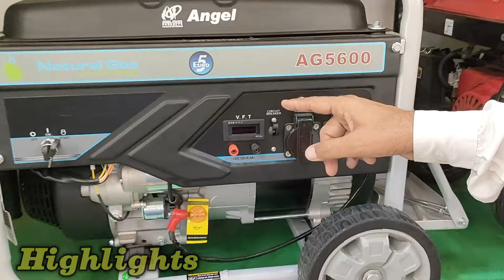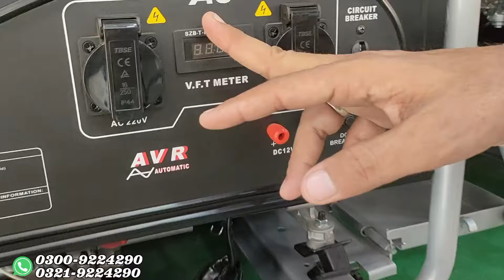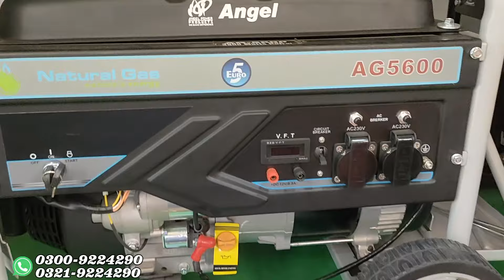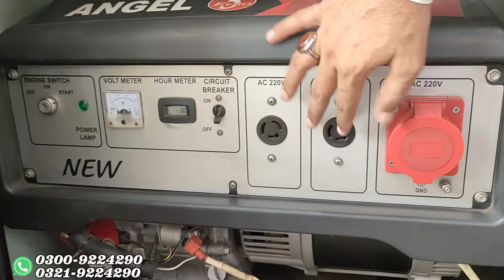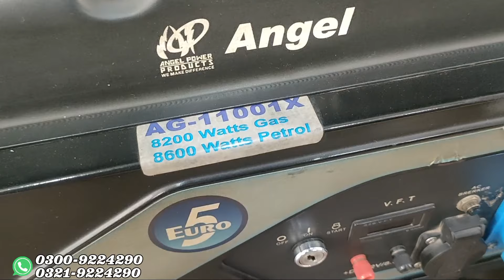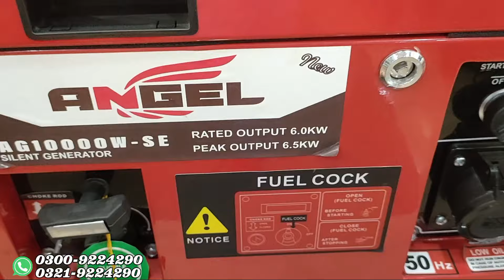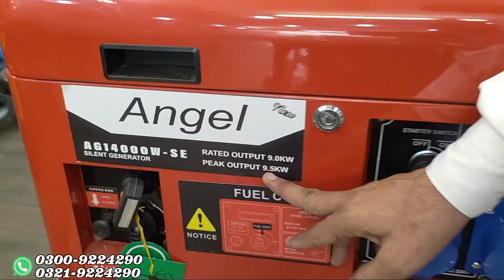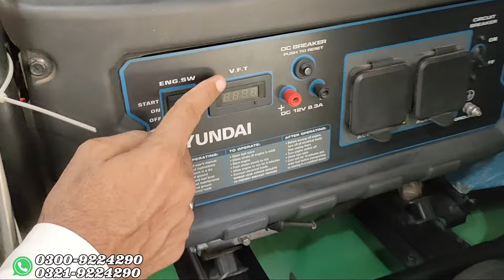Generator Price In Pakistan | Hyundai Generator | Daewoo Generator Wholesale Market In Karachi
In this video, We are visiting Jawed Engineering Company. They are the main distributors of Generators of Angel, Hyundai and Daewoo.

SHOP Details 👇👇

Shop Name: Javed Engineering Company

Shop Address: Show Room No 03 Moosa Market Opp. Sindh Madersah-Tul-Islam Karachi, Pakistan

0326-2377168